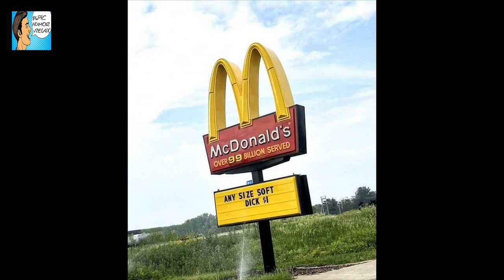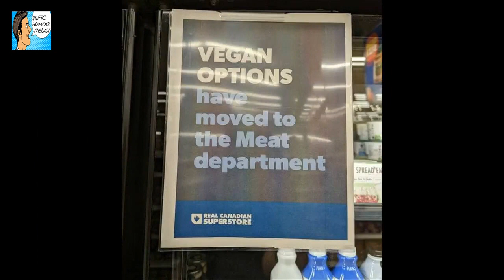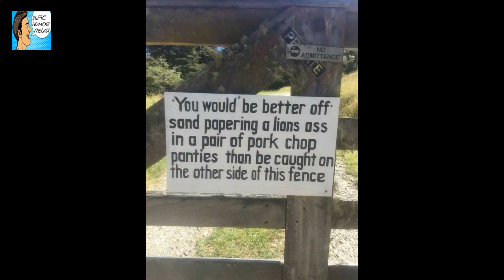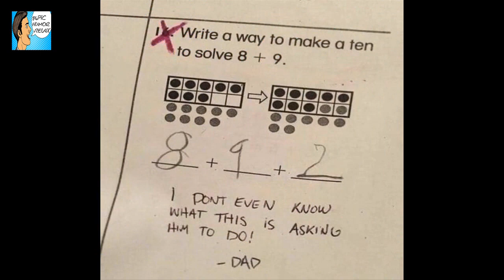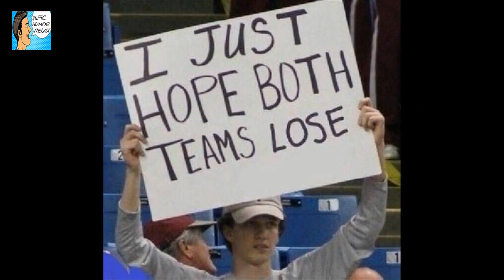25 Funny Pictures To Boost Your Mood This Morning